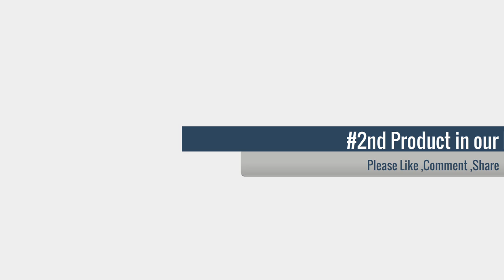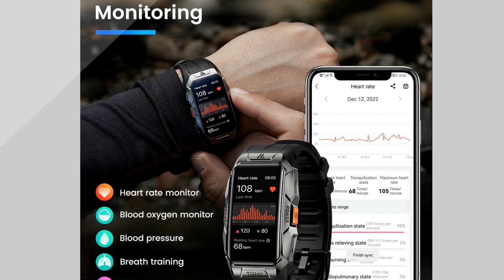Best Fitness Trackers (2025) - The TRUTH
Top 5 Best fitness tracker
➜ Links to the we listed in this video:

➜1. ECG+PPG Smart Wristband Fitness Tracker
➜2. Fitbit Charge 2 smart wristband heart rate monitoring
➜3. KOSPET TANK X1 Rugged 3D AMOLED Smartwatch
➜4. 2024 Original KOSPET TANK T3 Ultra GPS Smart Watch
➜5. LEMFO LT10 Smart Watch 2024